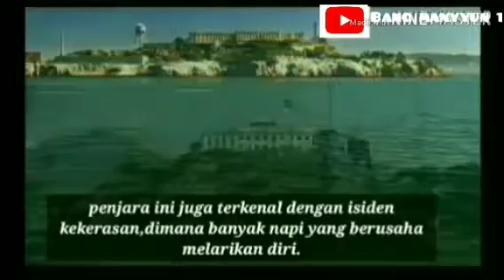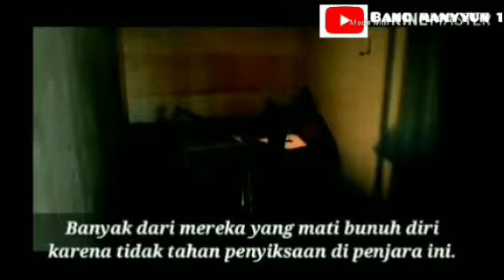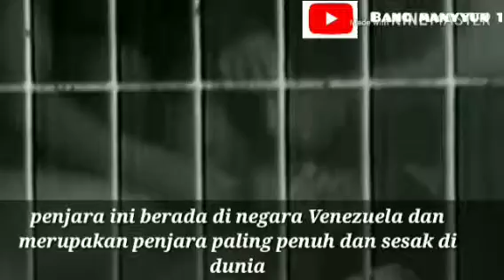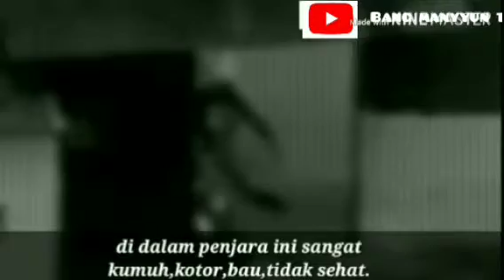5 penjara terkejam di dunia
penjara_Bang Kwang
penjara_Rikers island
penjara_La sabaneta
Ya itulah daftar 5 penjara terkejam di dunia versi"bang manyyun tv" jangan lupa untuk subscribe and like untuk membangun channel YouTube Bang manyyun tv terimakasih guys sudah mampir ke channel YouTube Bang manyyun tv 😂😁